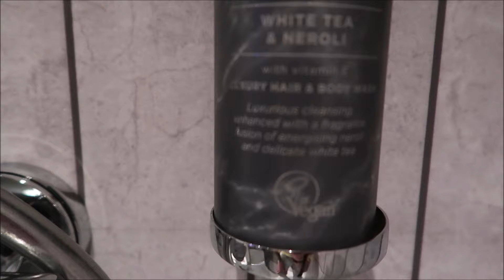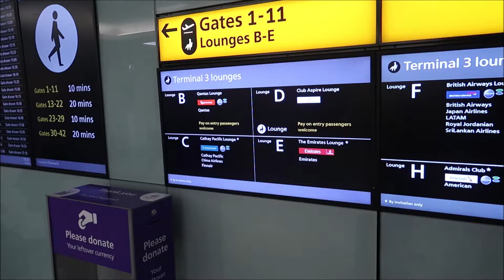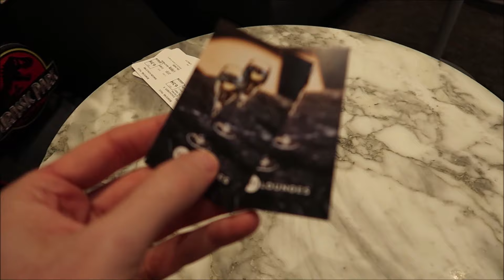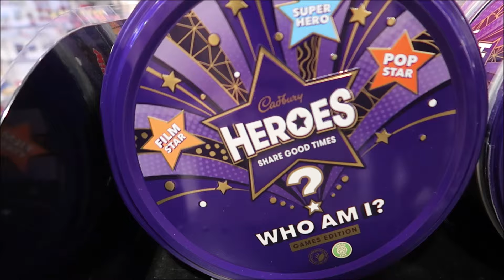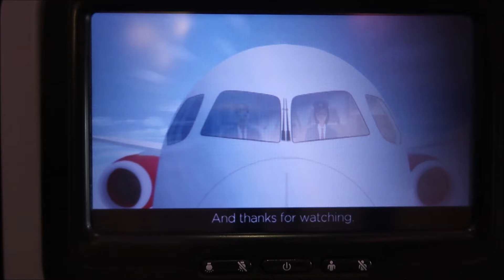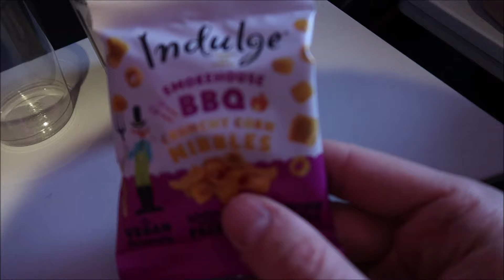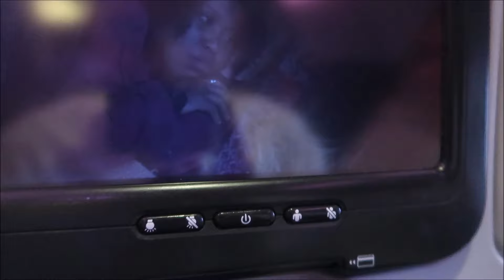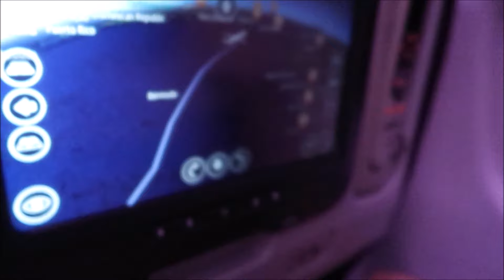Orlando Travel Day Vlog - Travel Day To Orlando - LHR - MCO With Virgin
Hey Guys!

Join us as we jet off on our honeymoon to Orlando florida, we are flying from Heathrow airport with Virgin, we check into the No1 Lounge, and we enjoy a relaxing flight back home to MCO airport

Again thank you all so much for your love and support we really appreciate it

Credit to Jim Yosef  & Ben Sounds for the music used in this video